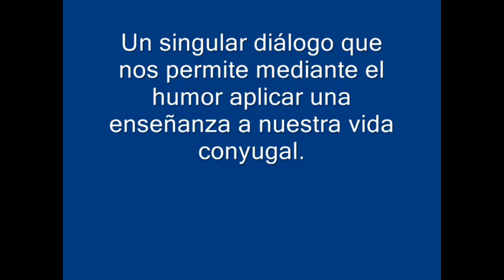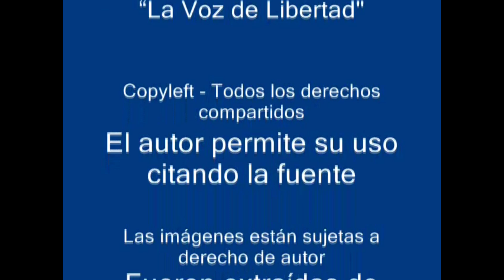Antes y después del matrimonio - Humor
Un poco para obsequiarles una parodia del adagio que reza:

Que la novia, no veía
y que el novio no vio
y cuando recobren la vista
será muy tarde para reparar el error.

Fondo musical instrumental: Pretty Filmscore - Freedom Trail Studio

Post Data:

Por favor, si no lo has hecho, suscríbete a este nuestro canal, y comparte nuestros contenidos que sean de tu agrado con tus contactos y amistades en las redes, y si es tu deseo, comenta abiertamente.
Es una forma de apoyar nuestro proyecto pedagógico, cultural y poético.